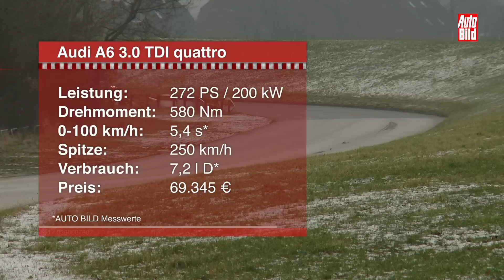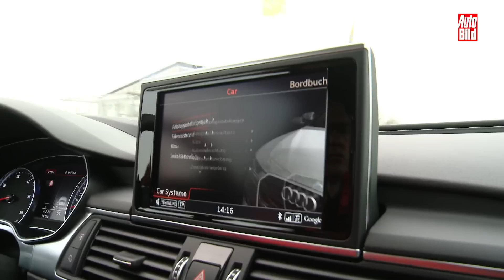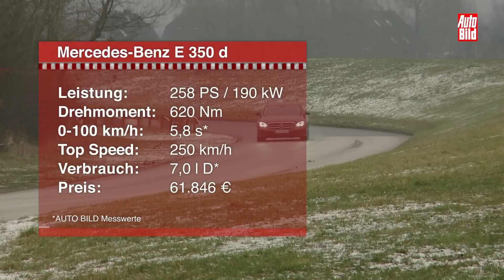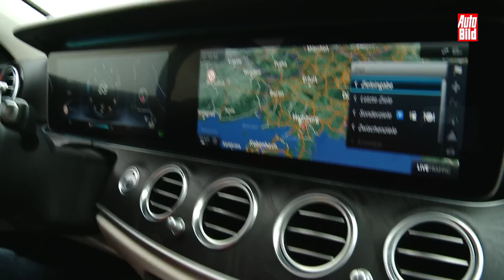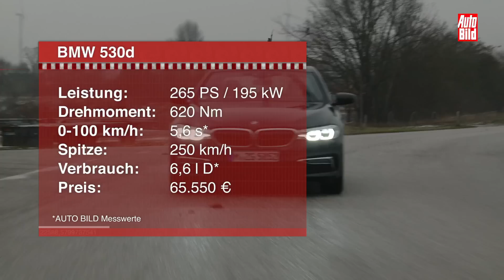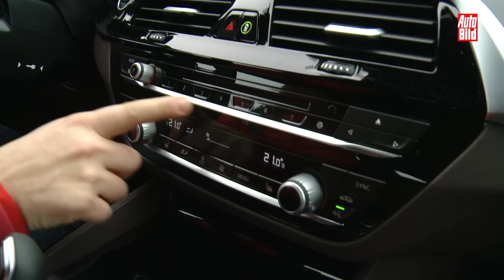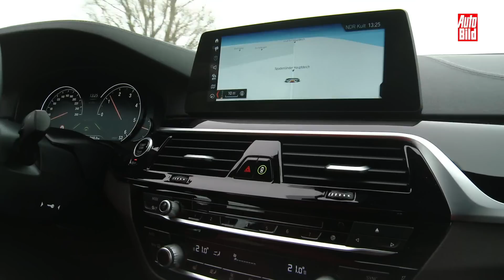BMW 530d vs Mercedes E 350 d vs Audi A6 (2017) - Der Dienstwagen-Dreikampf - Review/Test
Der Dreikampf in der deutschen Oberklasse. Der neue BMW 530d gegen den Mercedes 350d und den Audi A6. Wer macht dieses Jahr das Rennen in der Oberklasse der Dienstwagen?